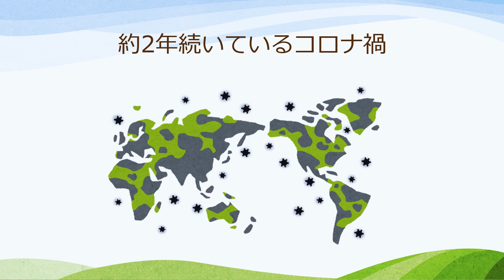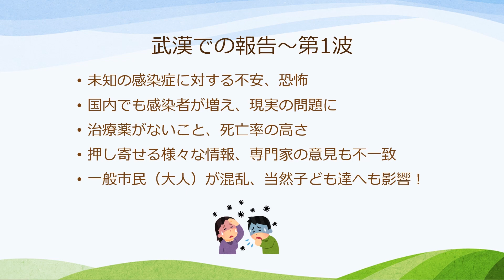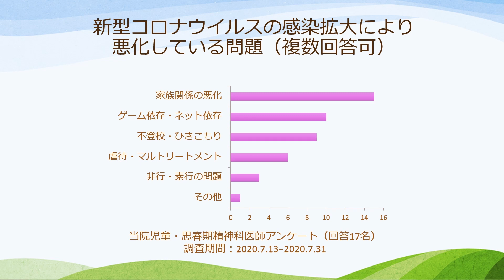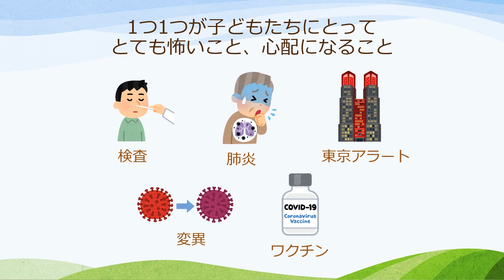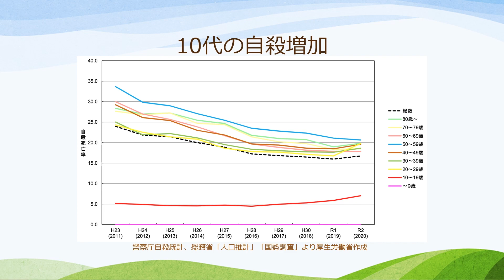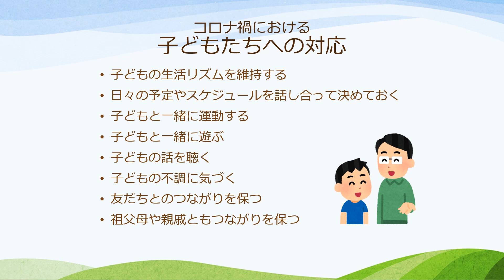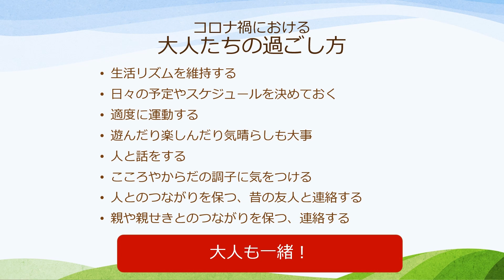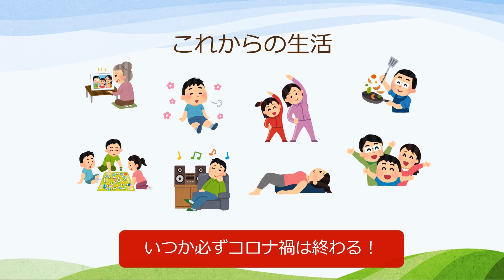コロナ禍における子どもの心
コロナ禍が与える子どもの心への影響、生じる問題を事例とともにお伝えし、子どもへの対応方法、これからの生活方法について、お話します。